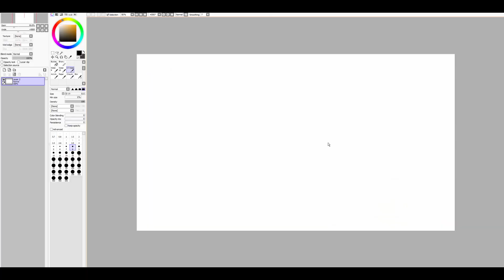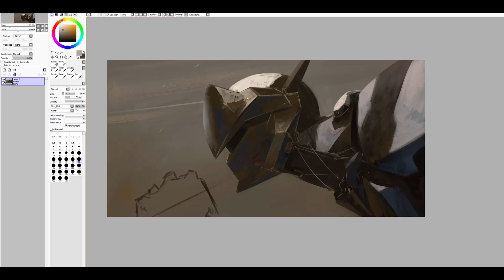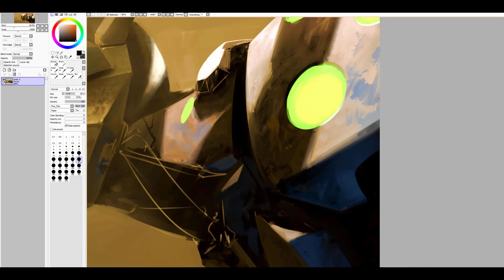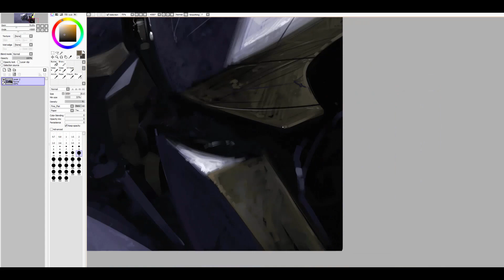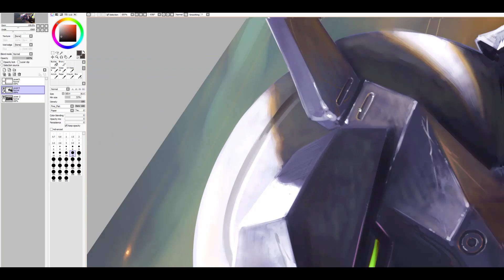OVERWATCH GENJI Speed Paint by fear-sAs